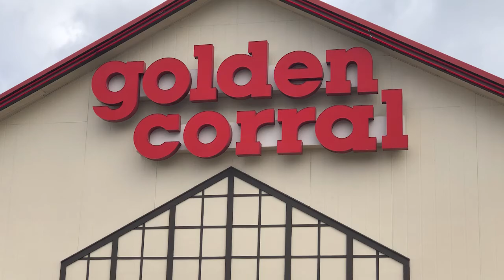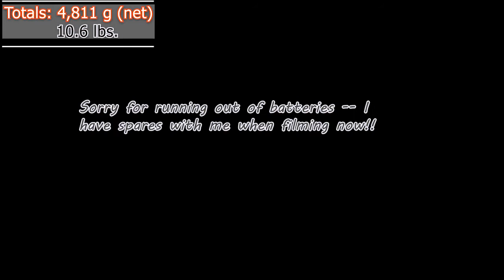Mouth Maxout Meal: Golden Corral Brunch (First Time Ever!) | Sean THE MOUTH Eats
Hey guys—

In this video I head to Golden Corral for the first time ever! I try their breakfast and lunch items, and end-up eating more plates than I can count on both hands. How much food do I eat during this EPIC all you can eat brunch? Watch to the end to see if I break my total weight record for a single meal???(Tip: My previous record was 10.0 lbs--see my Shady Maple Smorgasbord video for that record:

Have you ever been to a Golden Corral? If so, what was your experience? I must say I was pleasantly surprised by the food options and the great service from our waitress.

While not on camera, Josh from the Goat Food Challenges also tackled the buffet with me. He’ll have a video on his channel soon, so make sure to check him out as well!

Josh’s (The Goat’s) channel:

Please, please, PLEASE let me know what kind of other videos you would like me to make!

- -The Mouth is Out- -